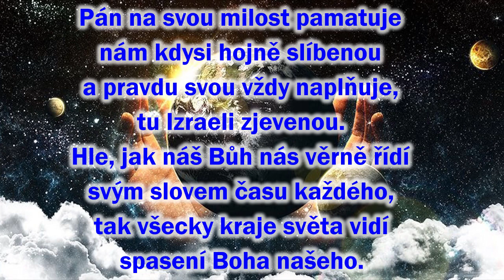18 Zpívejte Pánu nové písně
Písníčky k bohoslužbám